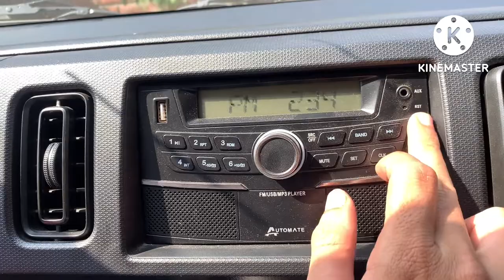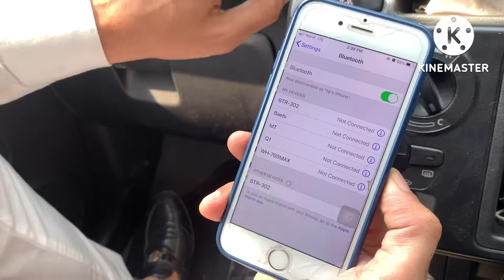Bluetooth Adapter | Make your Car music player wireless | Bluetooth Aux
This video is all about how to make your music player into wireless music player with just a small device. It can be any music player for car, home, office which supports aux or usb.
If you are interested in Buying This Product, Make sure to visit
 (Rafaii Motors)
Why? So we every time we upload a video of your interest, You will be the First one to watch it !
RAFAII MOTORS. Car Accessories Online Store with a variety of over million of products. For details and queries,
address : Shahjahan Shaheed Rd, Ghazi Pul Muslimabad Tajpura, Lahore, Punjab